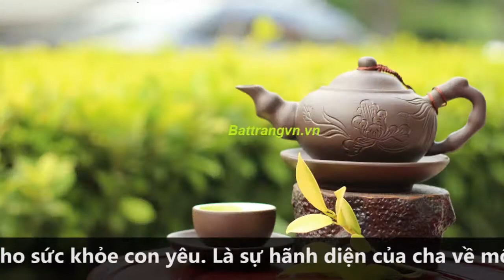Gốm Sứ Bát Tràng - Gốm Sứ Đẹp TPHCM - Cung Cấp Gốm Sứ Giá Tốt